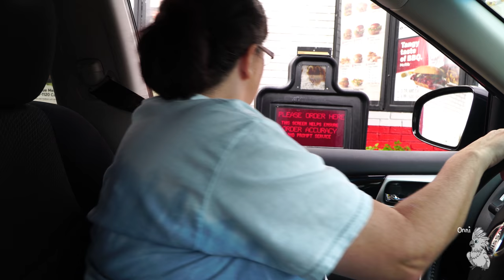Wait Until You See Where Onni Takes Us / Birdy Vlog episode 7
Onni, Nina, Erin and I bop around Chattanooga TN to spend the day with Onni. During the course of our adventures, we get a gorgeous view of the fall leaves from a birds eye perspective!! Hang in there til the end. You won't regret it.

5928 Hixson Pike
suite A-188

Gear I used to pull this off with:
The crazy cool camera that I use
Lens my husband talked me into
Crazy cool bendy pod thing for my camera I just had to have
Smaller cool bendy pod thing for cell phones:
Easy awesome video editor that I use
Tiny powerful mini mic for the top of my camera

Be safe!
Aviator Harness
Flight Suit (bird diaper)

I'd die without this video editor (there are much more recent versions of Powerdirector than this)

When I'm not using an S9 I'm using:
Awesome camera Sony a6500
The lens I use with it
Funny fangle tripod (Gorillapod)

Amazing, but outdated Drone   Yuneek Q500

(I am in the Amazon Associates Program, and can be paid for sale of these products. Money will be used for Onni and to bring better content to viewers ... if I ever do in fact earn any money)